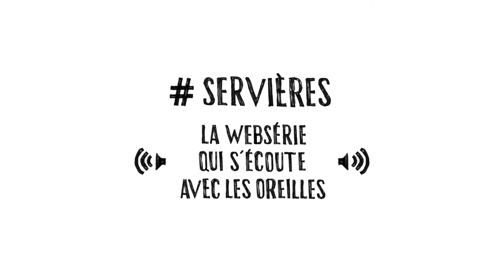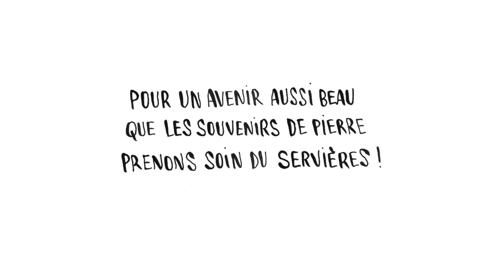SERVIERES (épisode 6) - Pierre